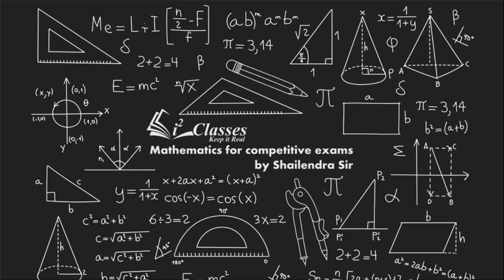REAL NUMBERS 19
Word Problems on HCF and LCM